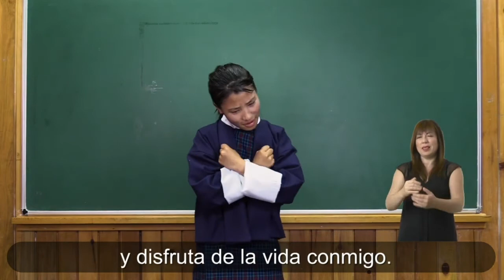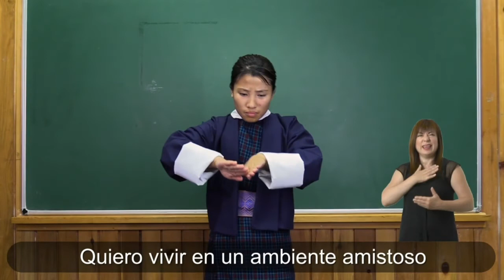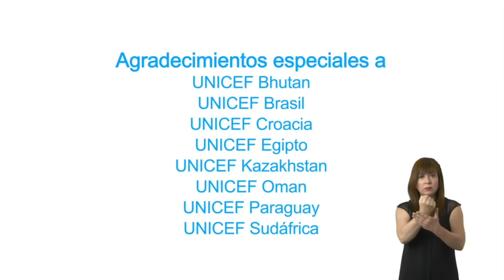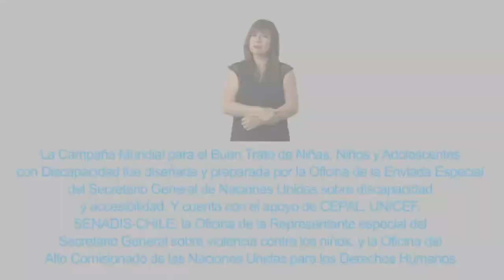Keynote speech of María Soledad Cisternas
Keynote speech of Ma. Soledad Cisternas on behalf of Special Envoy of the UN Secretary-General on Disability and Accessibility

Speaker:
Ma. Soledad Cisternas, Special Envoy of the UN Secretary-General on Disability and Accessibility, Chile